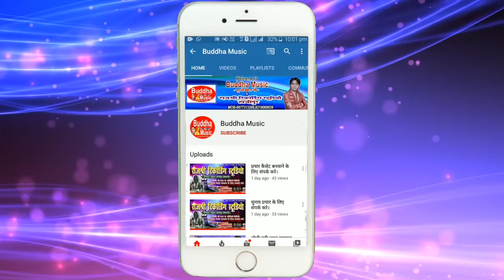2020 का सुपर हिट sad song रुला देने वाला||तोहर डोली हमर अर्थी जाई हो||Singer-Aashik Arvind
Album :-Tohar doli uthi
Singer :-Aashik Arvind
Lyrics :-Kundan Kranti
Studio :-Rajshree Recording Studio,Hajipur
Casting :-
Video Editor :-
Video Director :-